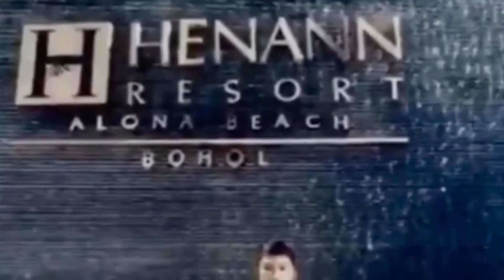What to Expect at a Luxury Staycation at the Beautiful Island of Bohol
Alona Beach
White Sand
Gatorade Blue Waters
Night Life
Chocolate Hills
Tarsiers
Loboc River
Dolphin Watching